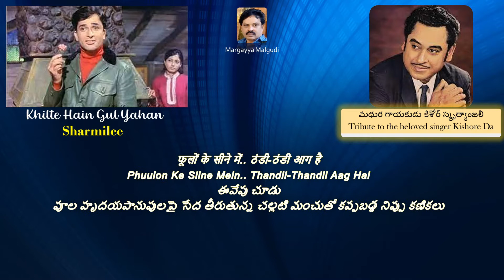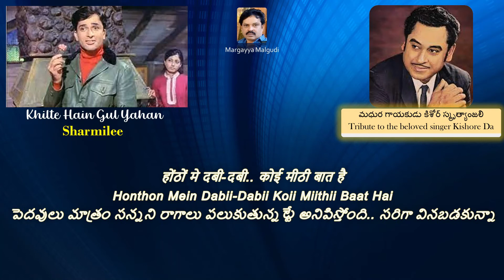08 Khilte Hai Gul Yahan - Sharmilee (Tribute to Kishore Kumar)hindisongs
KHILTE HAIN GUL YAHAN

Film   : Sharmilee
Lyrics  : Neeraj

ఒక ప్రేమికుడు తన ప్రేయసి ప్రేమకై పరితపించే రసరమ్య ప్రేమ గీతమిది.. ప్రేమికునిగా శశికపూర్.. ప్రేయసిగా రాఖీ అభినయించిన ఈ దృశ్యం 1971 లో విడుదలైన షర్మిలీ అన్న చిత్రం లోనిది..

గీత భావం

గులాబీలు వికసిస్తున్నాయి సరే.. వాటి రేకులే విడిపోతున్నాయే..
హృదయాలు దగ్గరవుతున్నాయి సరే.. వేటికవిగా తిరిగి విడిపోతున్నాయే..
గులాబీలు వికసించడం దేనికో మరి..

ఈ ప్రేమ ఋతువు రేపు ఉండనూ వచ్చు.. లేకపోనూ వచ్చు..
ఈ వసంతోత్సవం రేపటికి కొనసాగనూవచ్చు.. కొనసాగకపోనూవచ్చు..
అనిశ్చితమైన వాటికోసం ఇప్పటి ఈ మధుర క్షణాలు వృధా చేసుకోవాలా..
గులాబీల వికాసం ఎందుకు మరి..

ఆవేపు చూడు..ఆ సరోవర అలలపై సందడి చేస్తున్న వీనులవిందైన అపూర్వ మేఘనాదాలు..
ఈవేపు చూడు.. పూల హృదయపానుపులపై సేద తీరుతున్న చల్లటి మంచుతో కప్పబడ్డ నిప్పు కణికలు..
ఈ అపూర్వ దృశ్యాన్ని నీ హృదయ ఫలకంపై వీక్షించగలిగే భాగ్యాన్ని ప్రసాదించొచ్చుగా..
అందుకేగా గులాబీలు వికసించడం..

ఏమిటో.. ఈ రాత్రి కూడా నా హృదయం మాదిరే తీరని దాహార్తితో రగిలిపోతున్నట్టుంది చూడబోతే
పెదవులు మాత్రం సన్నని రాగాలు పలుకుతున్నట్టే అనిపిస్తోంది.. సరిగా వినబడకున్నా..
ఇంతటి మధుర క్షణాలను వృధా చెయ్యొచ్చునా.. వేడుక చేసుకోవాలి గాని..
గులాబీలు వికసించేదందుకే గదా..

Lyrics :

खिलते हैं गुल यहाँ.. खिल के बिखरने को
Khilte Hain Gul Yahaan.. Khilke Bikharane Ko

मिलते हैं दिल यहाँ.. मिल के बिछड़ने को
Milte Hain Dil Yahaan.. Mil Ke Bichhadane Ko

खिलते हैं गुल यहाँ...

कल रहे ना रहे.. मौसम ये प्यार का
Kal Rahe Na Rahe.. Mausam Yeh Pyaar Kaa

कल रुके न रुके.. डोला बहार का
Kal Ruke Na Ruke.. Dolaa Bahaar Kaa…

चार पल मिले जो आज.. प्यार में गुज़ार दे
Chaar Pal Mile Jo Aaj.. Pyaar Mein Guzaar De

झीलों के होंठों पर.. मेघों का राग है
Jhiilon Ke Honthon Par.. Meghon Kaa Raag Hai

फूलों के सीने में.. ठंडी-ठंडी आग है
Phuulon Ke Siine Mein.. Thandii-Thandii Aag Hai

दिल के आइने में तू.. ये समां उतार ले
Dil Ke Aaiinen Mein Tuu.. Yeh Samaa Utaar Le

అందుకేగా గులాబీలు వికసించడం..

प्यासा है दिल सनम.. प्यासी ये रात है
Pyaasaa Hai Dil  Sanam.. Pyaasii Yeh Raat Hai

होंठों मे दबी-दबी.. कोई मीठी बात है
Honthon Mein Dabii-Dabii Koii Miithii Baat Hai

इन लम्हों पे आज तू.. हर खुशी निसार दे
In Lamhon Pe Aaj Tuu.. Har Khushii Nisaar De

గులాబీలు వికసించేదందుకే గదా..